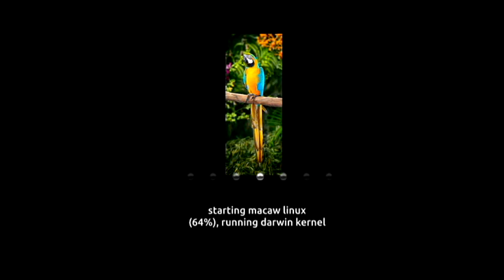Windows Mockups 3